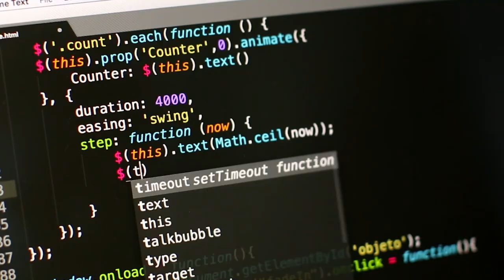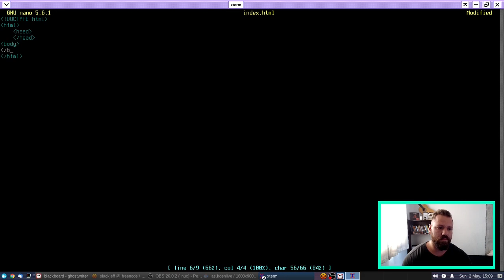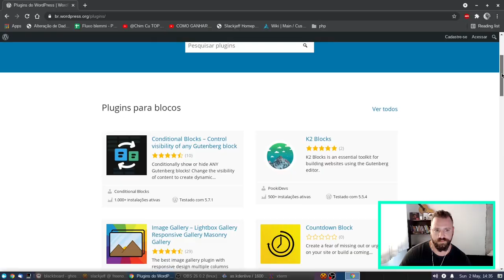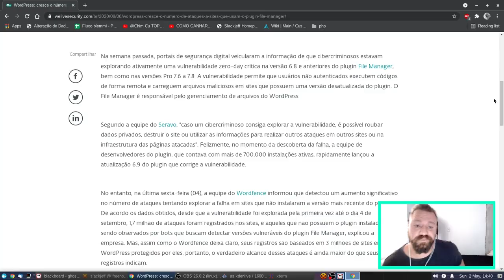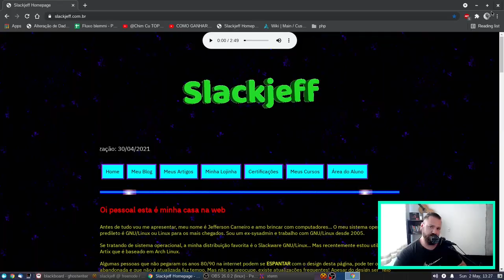Sites estáticos VS Sites Dinâmicos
Entenda o conceito entre sites dinâmicos e sites estáticos. E qual é o mais seguro.

0:00 - INTRODUÇÃO
0:40 - Site estático
5:27 - Site dinâmico
10:10 - Vunerabilidade plugin word press
13:10 - EXTRA